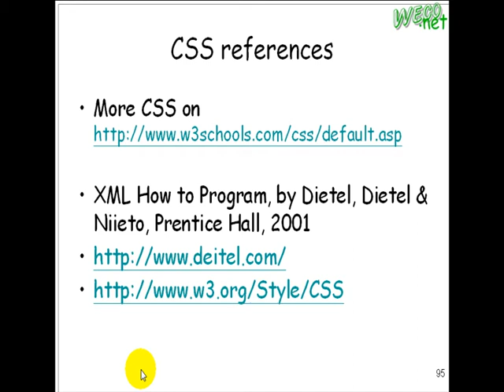2009.10.02 Web Fundamental@FJU CSIE: CSS, XML, DTD - 8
上課內容: CSS, XML, DTD